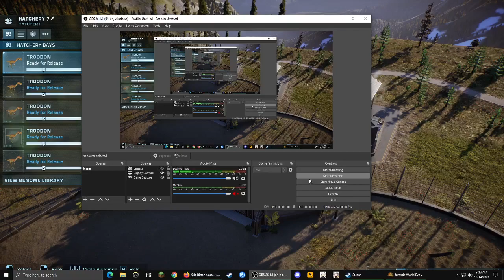Jurassic World Evolution 2 | Troodon sounds